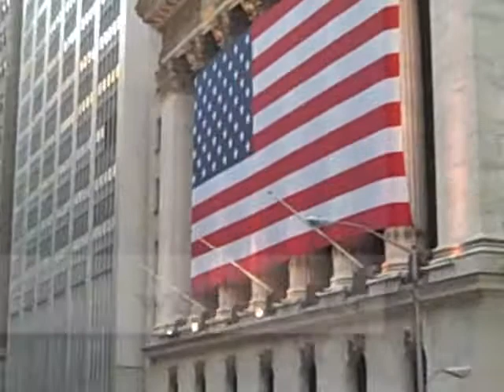New York 09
this is video 1 of 8 summarizing my trip to NYC and Newengland. New York stop!